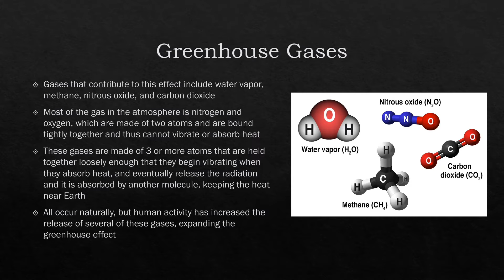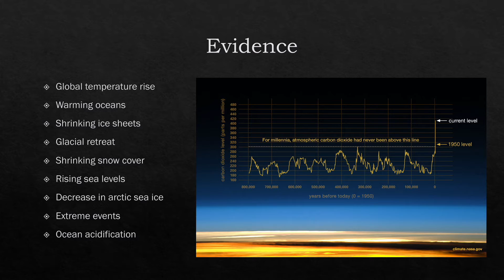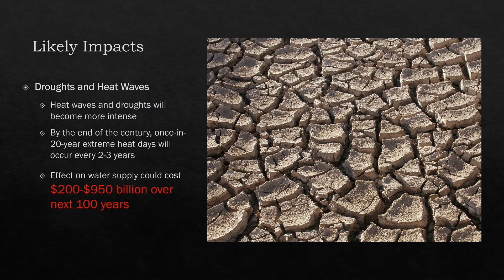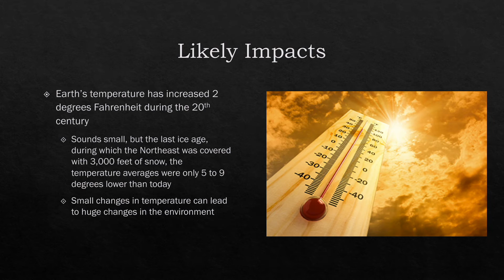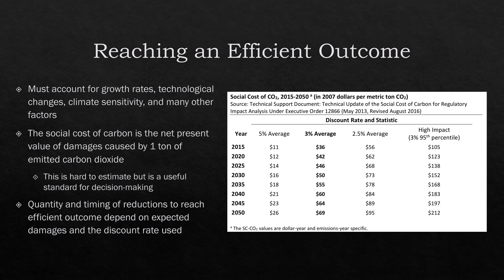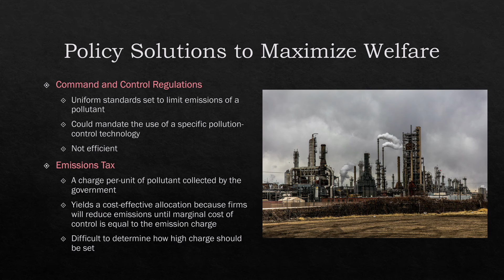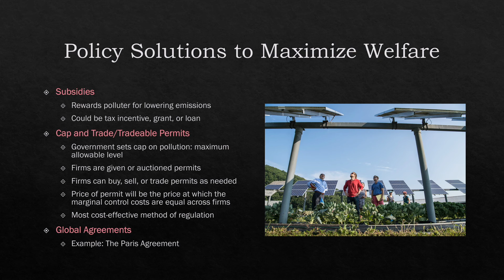ECON 548: Final Video Project - Morgan Rising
Final Video Project for ECON 548.